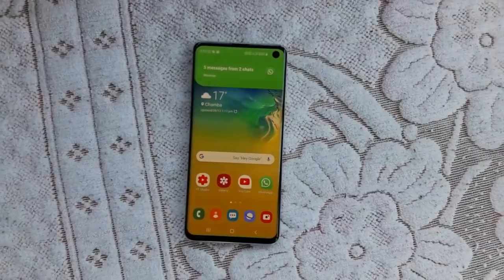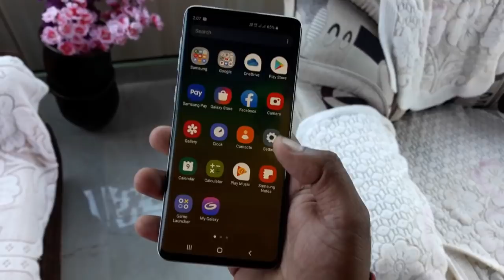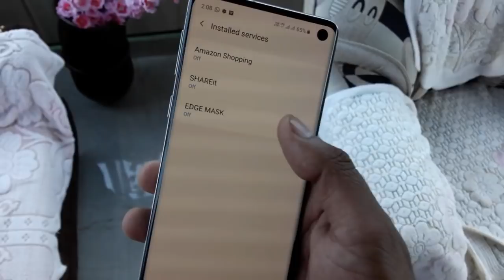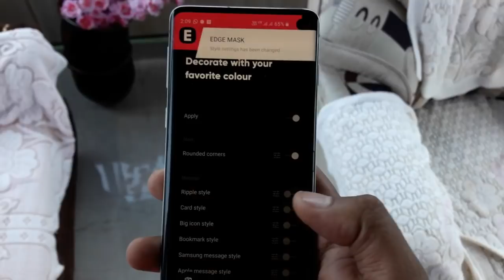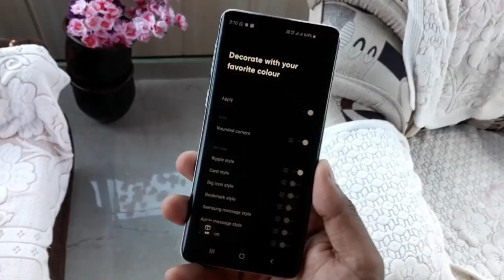iOS 13 & One Ui 2.0 Style, Notification Animation Install All Android smartphone